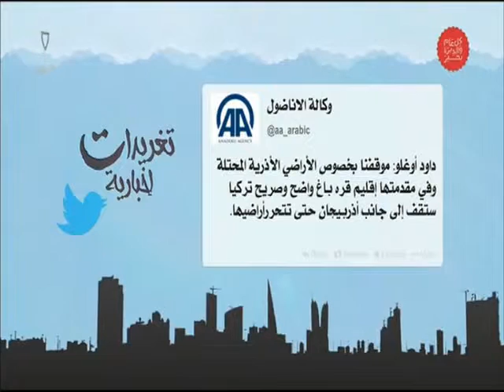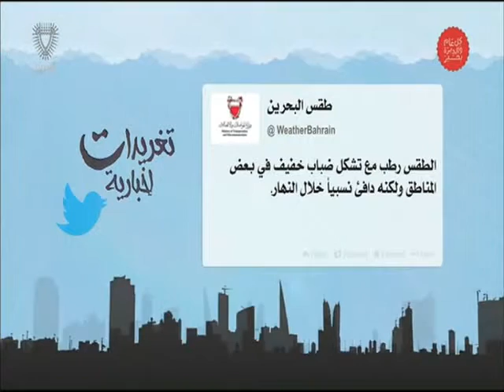البحرين : تغريدات إخبارية 03-12-2015 أعداد عبدالله بوطربوش